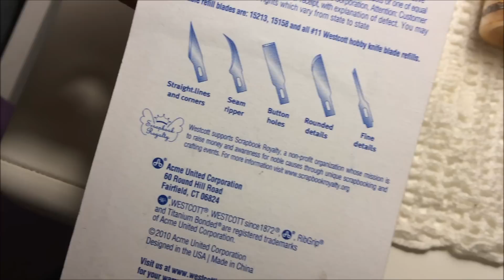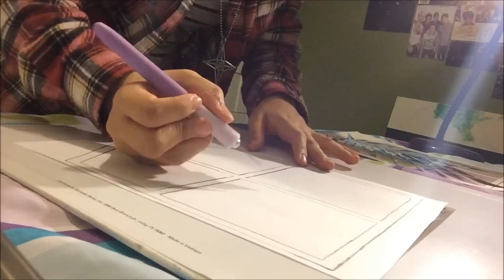DIY: ATTACK ON TITAN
HEY! c:
I'm going to show you guys how to make your own Attack on Titan themed TOTE :) A survey corps tote! :D
All the materials I used:
2 Wings of Freedom symbols (printed png image I found on google)

Exacto knife with extra blades (bought it at walmart)
All the paint I used was FABRIC paint. (bought it at Michael's Art supply
Colors: (matte)  Navy, White, and black (fine tip paint bottle)
The tote: (also bought at Michael's)
LINK TO BUY THE TOTE ONLINE :)